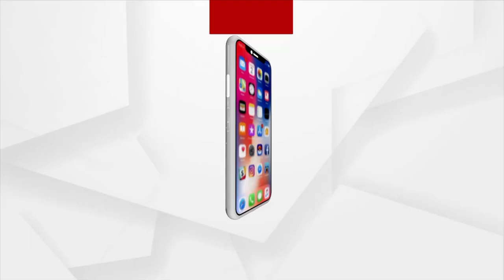President Droupadi Murmu Visits Capital Girl's High School in Bhubaneswar